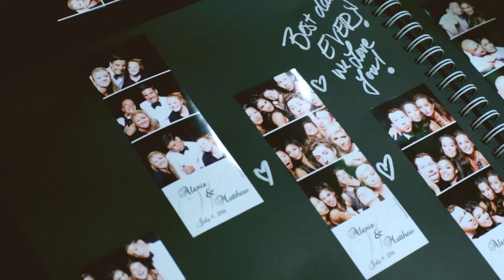Alexis & Matt say I do